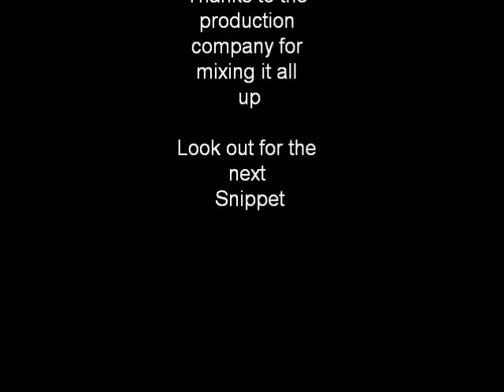What The Butler Saw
A journey of discovery Part 1